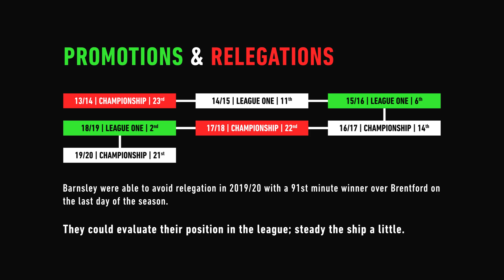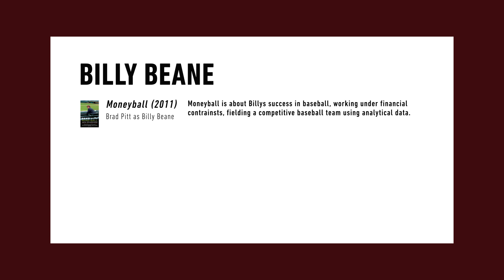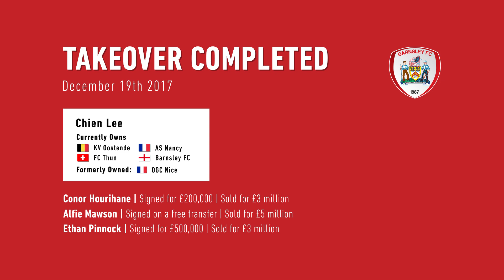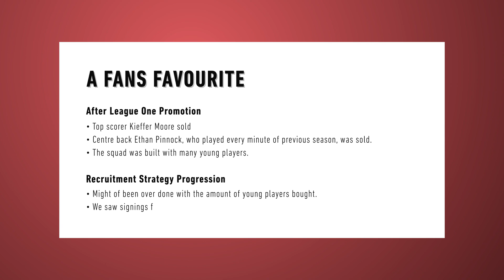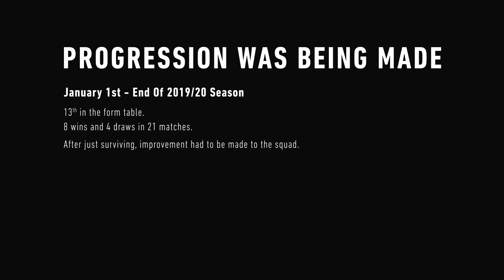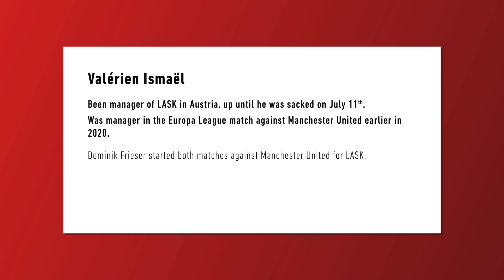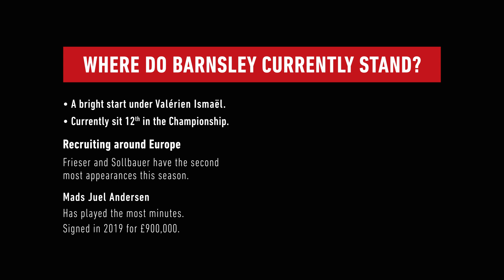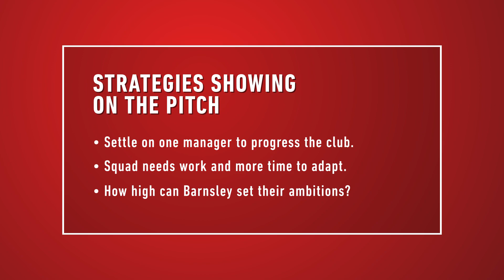The HOLLYWOOD Story Behind BARNSLEY FC & 'Moneyball' Recruitment...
The story of Barnsley FC and how an intruiging takeover has developed since 2017.
After interesting managerial appointments and implementing a new vision, how high can they set their ambitions?

I look deeper into the story at Barnsley FC since their takeover in 2017. Chien Lee and Billy Beane combined forces buy Barnsley an implement their recruitment strategies to gain an advantage over other football league clubs. Billy Beane gained a reputation from his success in Baseball, fielding a competitive team under financial constraints. It led to a film released in 2011 where Brad Pitt played the part of Billy Beane.

In 2020, we can see the proof of what Chien Lee said would happen when he first joined, expanding their scouting system to Europe. We've since seen players from Austria, Germany, Denmark and Belgium. Aswell as appointing managers that suit what Barnleys are trying to achieve. Now it's Valérien Ismaël in charge, so how ambitious can Barnsley be in 2021?